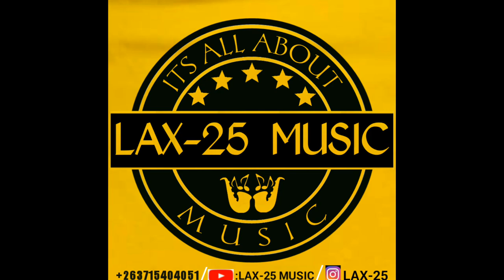Bright Zhou _ Aneni (music video ) muchengeti Wangu album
Bright zhou Aneni muchengeti Wangu album Aneni zimGospel #2020